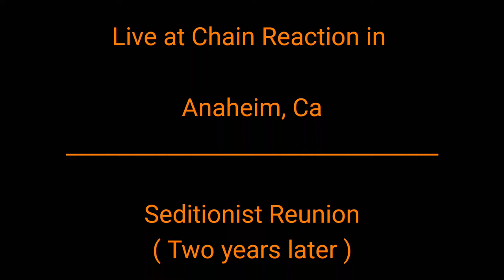Seditionist - Full set - Chain Reaction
11/17/16  Reunion Show